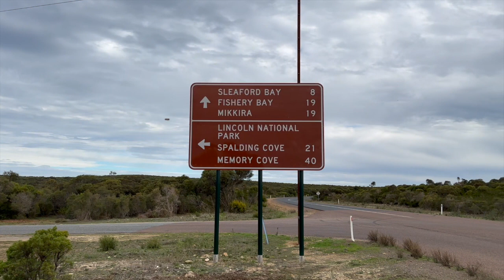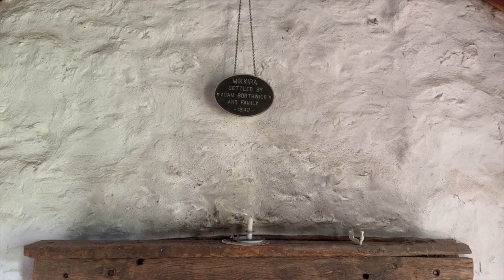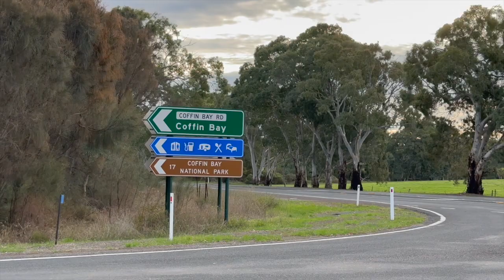Eyre Peninsula Part 1 - Our Van LYFE Episode #14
Eyre Peninsula Part 1

Wow! Much to explore on the Eyre Peninsula in South Australia. This is part one of our time spent on the peninsula from the upper Spencer Gulf to Coffin Bay to Ceduna before heading across the Nullarbor.

Our first stop on the Eyre Peninsula was a peaceful free camp at Point Lowly Fitzgerald Bay on the upper Spencer Gulf. There are several small campsites along a 5 km stretch and we had this one all to ourselves. Point Lowly and the upper Spencer gulf is famous for giant cuttlefish, where the come here from May to August. It was a bit chilly, so we opted not to dive join them.

Next stop, was one of my absolute favourites that we came across via Wikicamps last minute. Mikkira Station is a privately owned station just outside Sleaford. After stopping in Port Lincoln for supplies and to pickup the gate key, we headed to Mikkira Station. We were greeted by Helen, owner of the station when we arrived. You could tell immediately that she was passionate about nature and wildlife, and loves sharing her property with people.

We arrived just as the sun was going down, and there were kangaroos and emus running around the property. We did venture off to see if we could find a koala or two before dark. To our suprise, we spotted more then 10 in about 15 minutes, Wow, just wow!  Filled with joy, we went back to the van and could not wait to explore further the next morning.

The next morning, we ventured out to explore and see if we could find more koalas. We stopped counting after seeing 30! I have never seen so many koalas in one place anywhere in Australia. I felt like a kid in a candy store. Everywhere you turned there was another koala, and some really close to the ground as you can see in the video. In addition to the koalas, their were emus, kangaroos, and an abundance of birds.

Whether you are 9 or 90, if you only have time to do one thing while on the Eyre Peninsula, visiting Mikkira station should be number one on your list.

We left Mikkira station with an abundance and joy in our hearts and headed for Coffin Bay, famous for their oysters. We booked two nights at Coffin Bay National Park, Yangie Bay Campground. The sunset on our first night was absolutely magnificent as we enjoyed a campfire and bottle of bubbles that we picked up from Hentley Farm in the Barossa Valley.

So far, we are loving the Eyre Peninsula and all there is to explore. Look forward to fishing and of course the oysters.

Don't miss part 2 of our visit to the Eyre Peninsula.